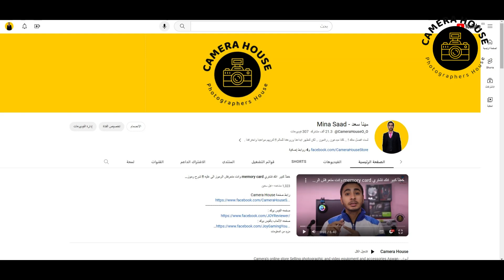فتح علبة ارخص مايك للاستريم وتلخيص الافلام ( نقاء و عزل صوت بدون برامج ) Unboxing Boya BY-PM700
رابط صفحة Camera House